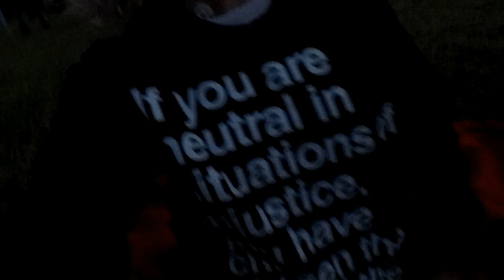It was Summer Time in Northern Michigan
Spent Fourth of July weekend in the Upper Peninsula of Michigan!